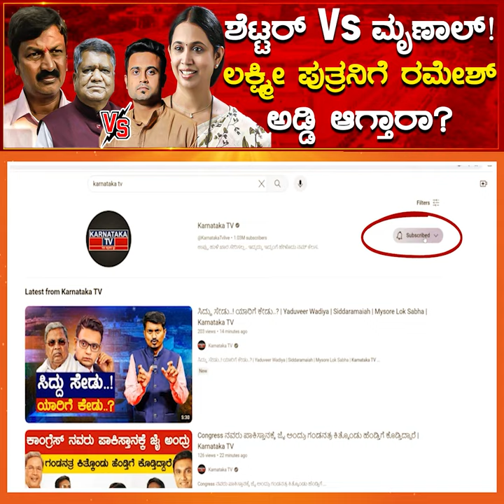Shettar Vs Mrunal ! ಲಕ್ಷ್ಮೀ ಪುತ್ರನಿಗೆ Ramesh Jarkiholi ಅಡ್ಡಿ ಆಗ್ತಾರಾ? | Belagavi | Karnataka News